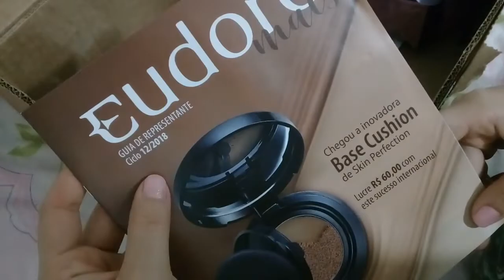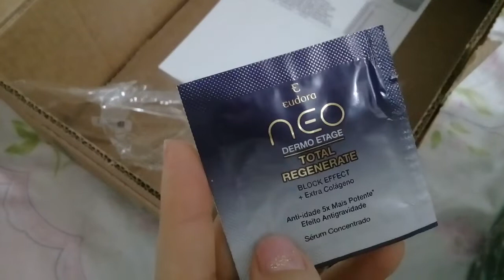Abertura de caixa da Eudora. Ciclo 11.2018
Pessoal, os demosmtradores de batom foi nas seguintes cores :
Rosas e Roxos
Vermelhos e Vinhos
Nudes e Marrons
Vem com 10 unidades cada caixinha.
Preço 15.99
Pegue na promoção e saiu por 10.00 cada.
Um super abraço e até a próxima 😗😗